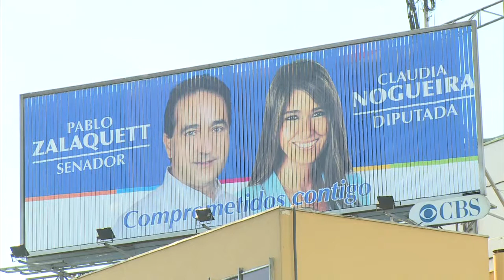Chile, entre el cambio y la continuidad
Mientras la socialista Michelle Bachelet propone cambiar la constitución, impuesta por la dictadura militar de Pinochet, la derechista Evelyn Matthei apuesta por continuar en la senda del gobierno de Sebastián Piñera.